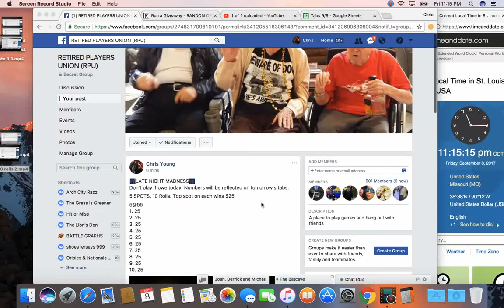late 10 rolls 3